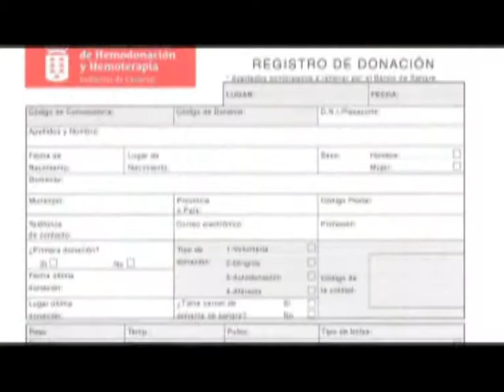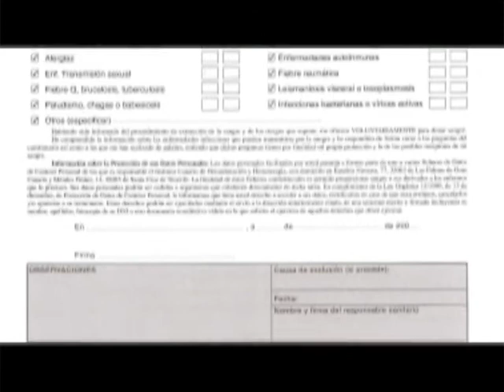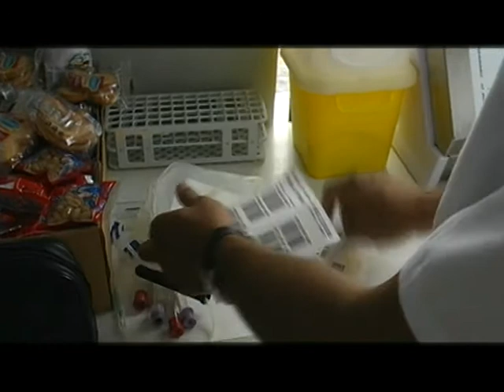DONACCION 075-010AU "Mundo Donante"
Sección de "Mundo Donante" del programa DONACCION 075, el 10º emitido en la "Televisión Canaria Dos" 2.aspx). Patricia Gómez, médico de extracción Instituto Canario de Hemodonación y Hemoterapia (ICHH), nos explica el proceso de donación de sangre.